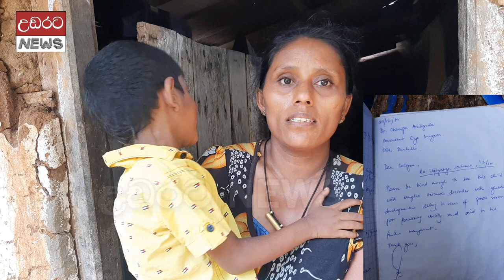ඉපදෙද්දි වැරදුනු තැන හදන්න මේ පැටියට උදව් කරමු !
මේ සම්බන්ධයෙන් වැඩි දුර තොරතුරු සදහා නදිකා චාන්දනි(මව) ගේ 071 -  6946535 දුරකතන අංකයට කතාකර වැඩි විස්තර ලබාගත හැකිය.
ඇගේ ගිණුම් අංකය වන්නේ ලංකා බැංකුව නාඋල ශාකාවේ එම්.එම්.එන්.චාන්දනි නමින් ඇති 87069009 අංක දරන ගිණුම වේ.

(නාඋල - ඉන්දික අරුණ කුමාර - 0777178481)
සිවි වසරකට පෙර සිය මවි කුසින් ජනිත වු එච්.එම්.ඒ.ජි.ඔපයන්ත රෝචන (04)
ඉපදෙන අවස්ථාවේදීම ආබාධිත තත්ත්වයට පත්වී ඇති බව ඇගේ මව වන එම්.එම්. නදිකා චාන්දනි(37) කියා සිටියාය.
මාතලේ දිස්ත්‍රික්කයේ නාඋල ප්‍රාදේශිය ලේකම් කොට්ඨාශයට අයත් මොරගොල්ල ග්‍රාමයේ පදිංචි ඇට තවත් පිරිමි දරුවෙකු ද වෙයි.
ඔහු නිරෝගිව සිටියත් තම කුඩා දරුවා සුවපත් කර ගැනීම සදහා නිසි රැකියාවක් නොමැති සිය සැමියා වන එච්.එම්.ඒ.ජි.හේරත් වික්‍රමසිංහ(42) කුලි වැඩ කරමින් දරුවන් දෙදෙනා හා සිය බිරිද රැක ගැනිම සිදුකරති.
බිරිදත් කොහේ හෝ කුළි වැඩක් කර දරුවාගේ අවශ්‍යතා වෙනුවෙන් කියක් හරි සොයාගත්ත ද එය ප්‍රමාණවත් නොවන බව කියා සිටියි.
ඇය කියා සිටින්නේ දැරුවා ලැබෙන අවස්ථාවේ දි දරුවාගේ නහර ඇදීමක් සිදුවීම හේතුවෙන් දරුවාට මේ වන විට කතා කිරිමට හෝ ඇවිදිමට නොහැකි බවයි.
දියර ආහාර පමණක් දිනපතා ලබාදීය යුතු වුවත් ඒවා සපයා ගැනිම මේ වන විට ඔවුන්ට දුෂ්කර කාර්යයක් වී තිබේ.
හරි හැටි ඉන්නට හෝ නිවසක් නොමැති මේ පවුලට ඉන්නට කුඩා කාඹරයක් හෝ සකසා දෙන කෙනෙකු වේනම් එය උතුම් කටයුත්තකි.
හැකි අයෙකුට මේ දරු පැටියා වෙනුවෙන් උපකාර කල හැකිය. මේ සම්බන්ධයෙන් ඉන්දික අරුණ කුමාර වන මගේ 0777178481 දුරකතන අංකය ඔස්සේද වැඩි විස්තර ලබාගත හැකිය.